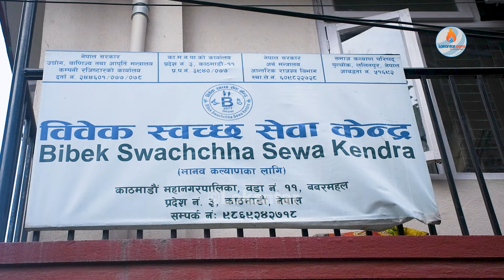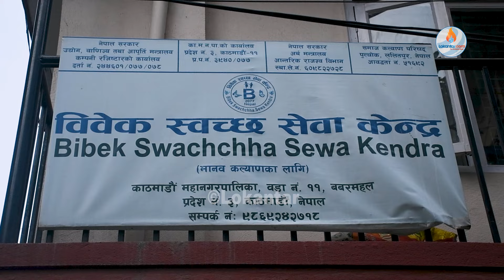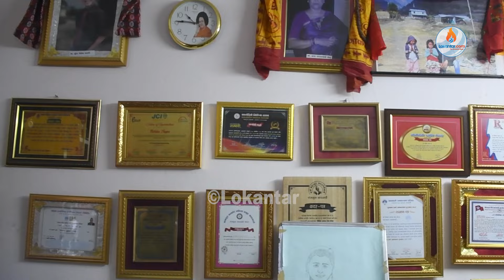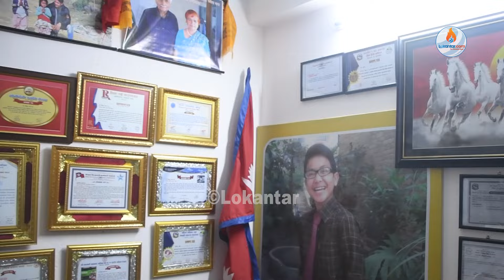छोरा गुमाएको वियोगमा ३५ सन्तानकी आमा बनेकी रेविकाको कथा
Camera : Prakash Budhathoki
Multimedia Journalist: Bishwas Khanal
Visual Editor : Rijesh Tandukar
Multimedia Coordinator : Shikha Shrestha
Editor in Chief : Bimal Gautam